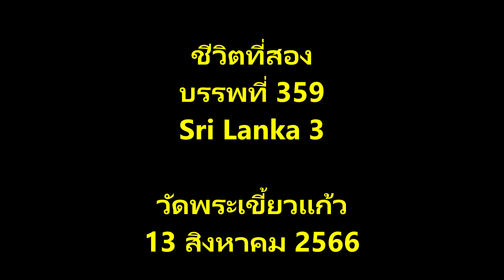ชีวิตที่สอง บรรพที่ 359 Sri Lanka 3 วัดพระเขี้ยวแก้ว (13 สิงหาคม 2566)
บรรพที่ 359 Sri Lanka 3
วัดพระเขี้ยวแก้ว
13 สิงหาคม 2566

ได้ไปตามที่ใจต้องการแล้ว ผมก็ปรับตัวสู่โหมดเฉื่อยแฉะโดยอัตโนมัติ ตามสันดานที่ใช้ชีวิตเรื่อยเปื่อยตลอดมา อะไรก็ได้ ไม่สนใจอะไร จะไปไหน กูไปด้วย  ตามใจตัวเองแบบสุด ๆ
วันนี้ จะไปวัดพระเขี้ยวแก้ว ทุกคนแต่งชุดขาว นอกจากผม ชุดดำ วัดพระเขี้ยวแก้ว ผมเคยมาไหว้แล้วครั้งหนึ่ง จำได้ว่า มันอยู่ริมทะเลสาบ ในเมืองแคนดี้
เดินทาง แวะสวนสมุนไพร แวะศูนย์อัญมณี เท่าที่ฟังและดูจากรูป
พลอยไพลินของ เลดี้ไดอะน่า สั่งทำจากที่นี่
แวะวัดพระขาว ทำบุญ 5000 รูปี ถามชื่อวัด เขาเขียนใส่กระดาษมาให้ ถ้าอยากรู้ ดูในวีดีโอนี้ได้ ผมก็อ่านไม่ค่อยออก
ไปวัดพระเขียวแก้ว นมัสการพระเขียวแก้ว ทุกอย่างยังคงเหมือนเดิม ผิดก็แต่ คราวที่แล้ว ผมได้เข้าไปนมัสการในเขตุที่เขากั้นไว้ โดยไม่ทราบว่า เพราะอะไร ตอนนั้นผมคิดว่า เขาเห็นผมทำบุญเยอะเลยอนุญาตให้เข้าไป  มาคราวนี้ ขอเข้า เขาไม่ให้
เดินเล่นริมทะเลสาบ
ดูการแสดงศิลปะวัฒนธรรมของศรีลังกา ตอนมาคราวที่แล้ว ผมไม่ได้ดู หรือตอนนั้น ยังไม่มีก็ไม่รู้ เข้าที่พักบนเขา

บันทึกชีวิต
ไม่ได้มีบันทึกทุกวัน
ไม่ได้มีบันทึกของทุกคน
ไม่ได้มีบันทึกของทุกความจริง
ไม่ได้บันทึกของทุกความทรงจำ
แต่ทุกการบันทึก
มีความคิดและความฝันอยู่ในนั้น

พื้นที่กว้างในโลกเสมือนนี้
ดูเหมือนจะเพียงพอ ให้เราทุกคนเขียนทุกสิ่งเอาไว้
ให้เราบันทึกชีวิต ความคิด ความจริง ความจำและความฝัน
แต่ดูเหมือนพร้อมจะจางหายไป
หรือไม่ว่าเราจะมีพื้นที่กว้างใหญ่สักแค่ไหน
ก็ไม่เพียงพอให้บันทึกความจริงทุกความจริง
เอาไว้...
เพราะบางความจริง
อาจจะดีกว่า
ถ้ามันไม่เป็นจริง

มีอะไรที่ดีกว่าความจริงหรือ ?
เราจึงยอมที่จะอยู่กับความลวงได้
หรือความลวงกำลังปกป้องอะไรไว้
อย่างที่ความจริงไม่สามารถกระทำได้
หรือความจริงเดียวที่ควรคงอยู่
คือความจริง...ในใจ

21/8/66/14.02
วีดีโอ ในบรรพที่แล้ว รูปที่ใช้ทำ มีทั้งรูปจากมือถือ และรูปจากกล้อง Sony เจ้าลูกชายของผม เราเดินทางร่วมกันมานาน ไปไหนก็กระเตงมันไปด้วย แก่ตัวลง มีความรู้สึกว่า ทำไมมึงถึงหนักอย่างนี้ หลังจากวันนี้ไป คิดว่า จะเก็บมันขึ้นหิ้ง แต่พอกลับมา ดูเปรียบเทียบกัน รูปที่ผลิตจากมัน ได้ใจผมมากว่า  คงต้องหอบหิ้วมันต่อไป